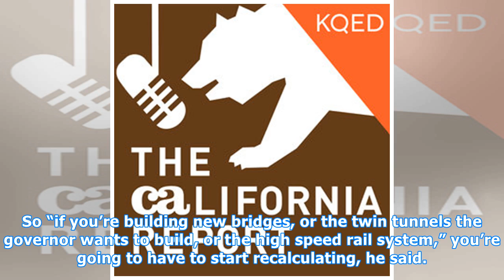Trump trade war could hit California winemakers, renters | The Sacramento Bee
President Donald Trump’s intensifying trade dispute with China is starting to hit some of California’s premier industries. Experts warn that if the conflict escalates, more and more of the state’s businesses – and regular people – will feel the impact. On March 22, China threatened to slap tariffs o...